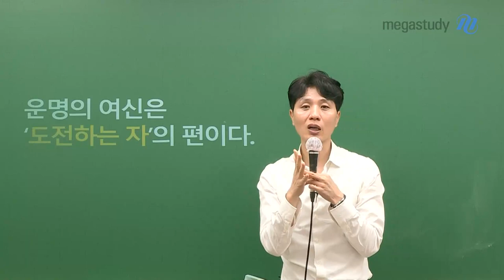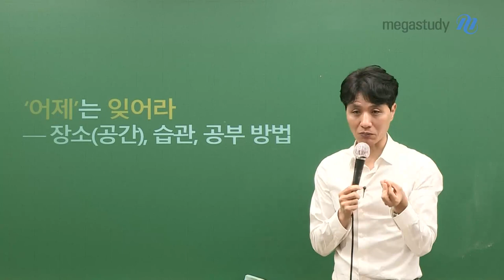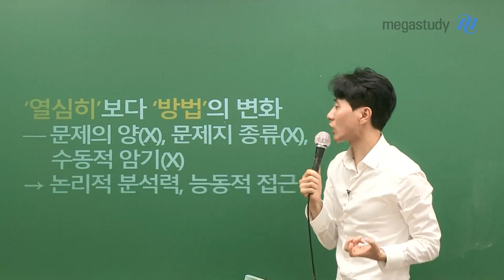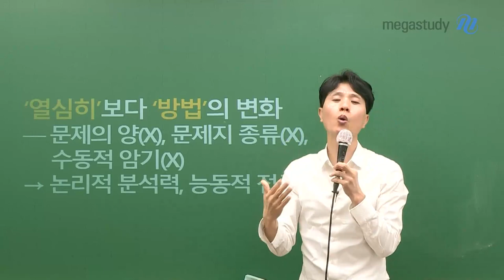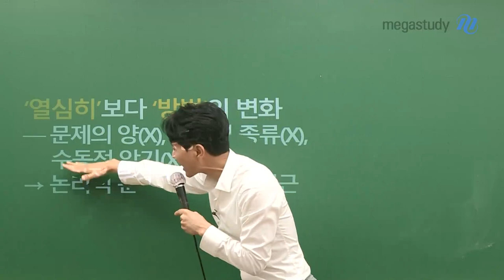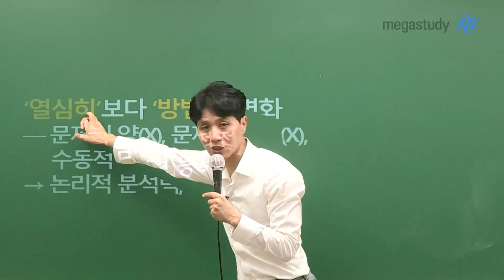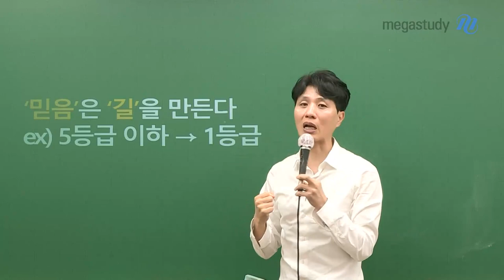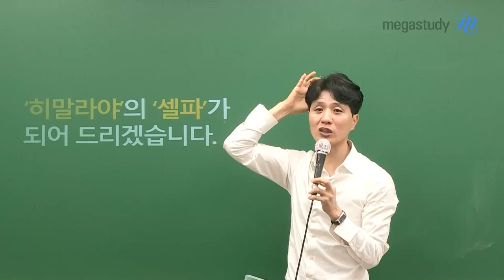[메가스터디] 국어 최인호 쌤 - 어제는 잊고☆ N수 올바르게 도전하자!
혹시 지금 N수를 결정하셨나요?
지난 실패가 상처가 되어 주저앉지 마세요.

운명의 여신은 '도전하는 자'의 편입니다.

하지만 성공하기 위해서 올바르게 도전하는 법을 아셔야 합니다.

'어제'는 잊어라
 - 장소(공간), 습관, 공부 방법

'열심히'보다 '방법'의 변화
 - 문제의 양(X), 문제지 종류(X), 수동적 암기(X)
 - 논리적 분석력, 능동적 접근

'믿음'은 '길'을 만든다
 - 5등급 이하 ▷ 1등급

여러분의 도전을 성공으로 돕는,

'히말라야'의 '셀파'가 되어 드리겠습니다